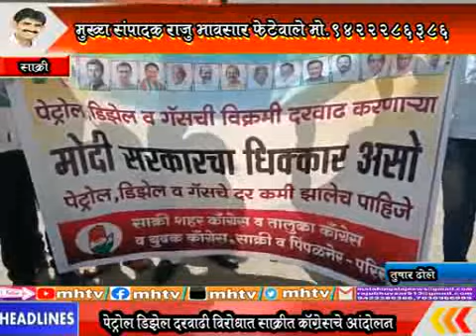MhTvNews 10 06 2021 पेट्रोल डिझेल दरवाढीविरोधात साक्रीत काँग्रेसचे आंदोलन 6